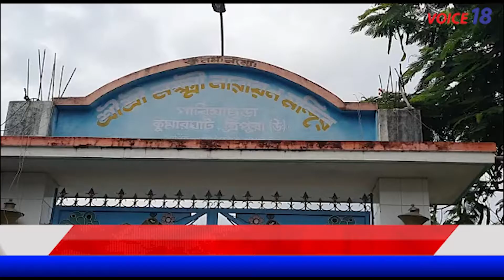আন্তর্জাতিক যোগ দিবস পালন || BMS || Kumarghat || VOICE 18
কুমারঘাটে আন্তর্জাতিক যোগ দিবস পালন  করলো BMS
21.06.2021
VOICE 18
Name of Production House: FLAXEN MEDIA WORKS